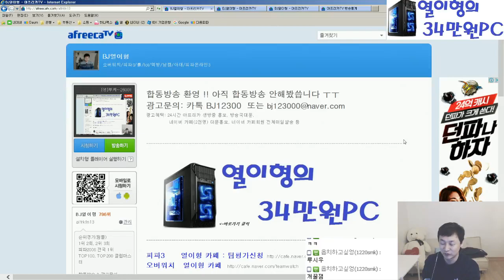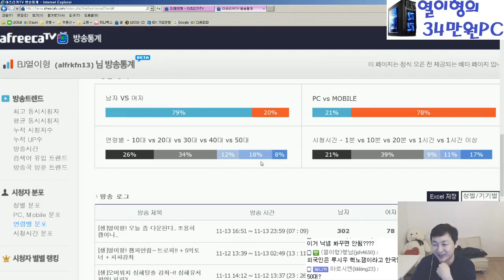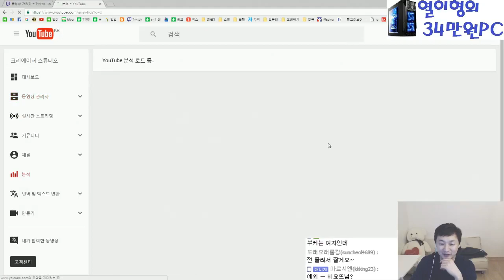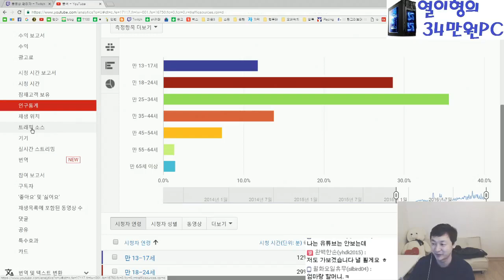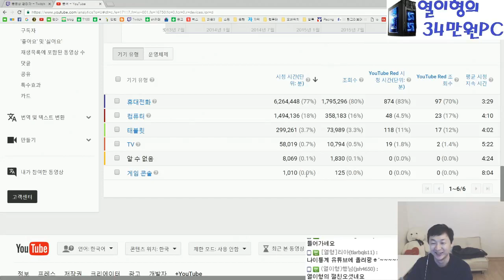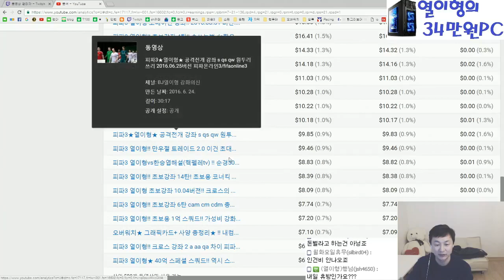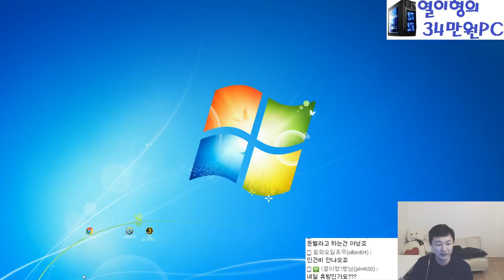열이형 아프리카방송, 유튜브방송! 유튜브 수익 공개!! 시청자 연령,성별 통계공개!!